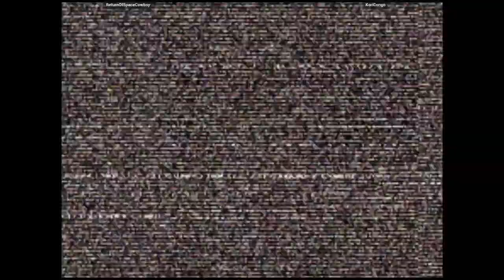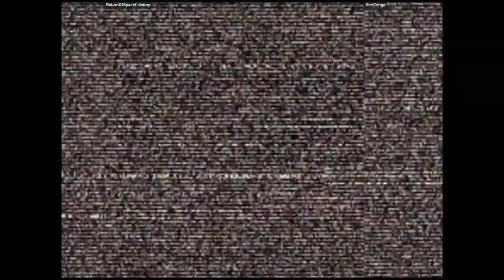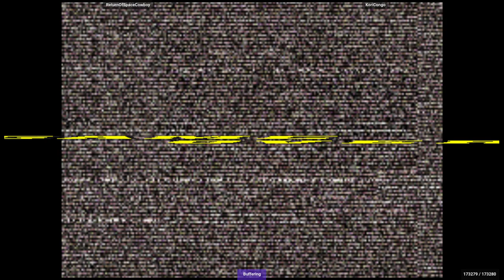CVS2 - ReturnOfSpaceCowboy VS KoriCongo | 🇦🇷🇺🇸 Fightcade2